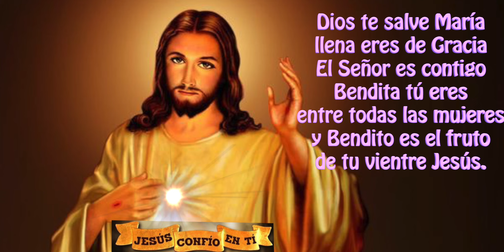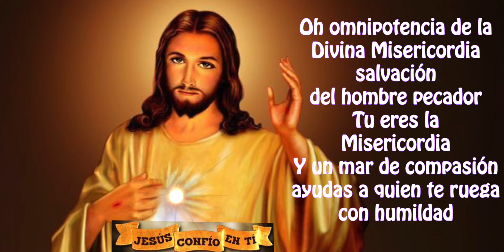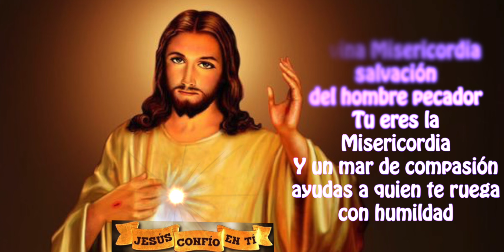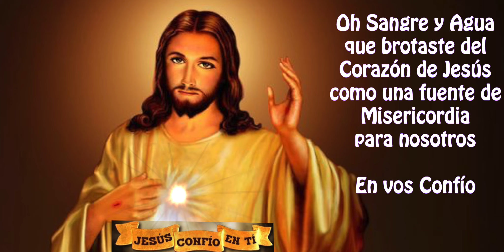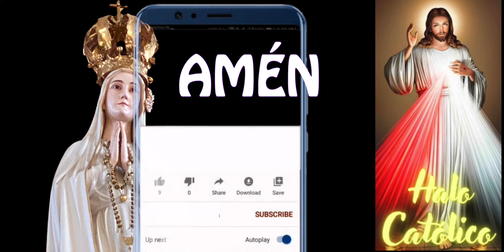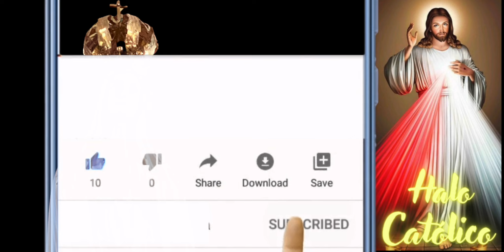Novena a la Divina Misericordia Dia 1 - a toda la humanidad y a PECADORES hoy viernes octubre 4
Liga youtube canto: EN LAS MANOS DE MARÍA
 melodía de fondo incluída en esta novena - CANTA CHRISTIANE

PRIMER DIA A LOS PECADORES.
“Hoy, tráeme a toda la humanidad y especialmente a todos los pecadores, y
sumérgelos en el mar de Mi Misericordia. De esta forma, me consolarás de la amarga tristeza en que me sume la pérdida de las almas”

apóyanos con tus vistas y visitando esta información que es de gran interés para ti y que te ayudará mucho con tus streamings: (esta liga es confiable)

Tema "En las manos de María"

2) Activar la campanita 🛎 de notificaciones para que recibas nuevos videos.

3) LIKE-ME GUSTA es muy importante para que Youtube nos recomiende.

4) COMPARTIR

5) Escribe en comentarios tus peticiones a Jesucristo de Misericordia.